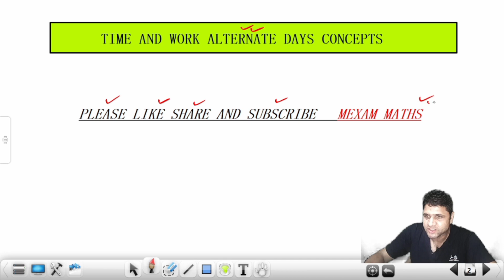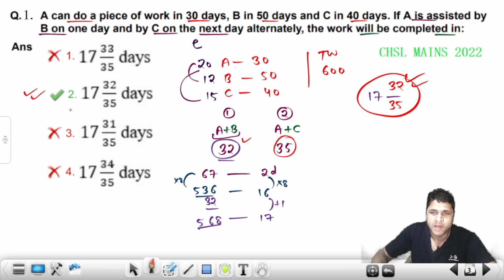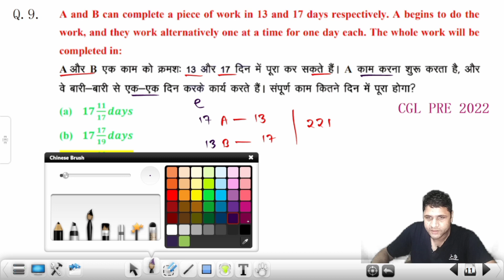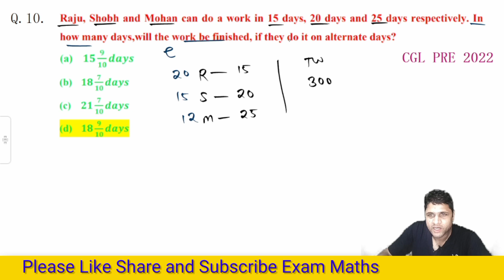CGL 2023 Exam Analysis | Time and Work on Alternate Days | Exam Maths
SSC CGL Mains 2022 Chapter Wise Maths

SSC Phase 10 Maths Solution

SSC CGL 2022 CHAPTER WISE MATHS SOLUTION

THEORY LECTURES

SSC CPO 2022 CHAPTER WISE MATHS SOLUTION

SSC CPO 2019 CHAPTER WISE MATHS SOLUTION

SSC CPO 2020 CHAPTER WISE SOLUTION

SSC MTS PREVIOUS YEAR PAPERS 2021

Hello friends in this lecture you will get the complete Race Concepts  that would be very helpful for  SSC CGL and CHSL 2023